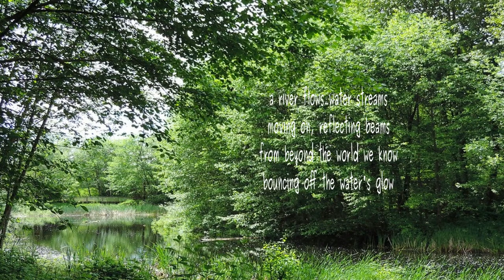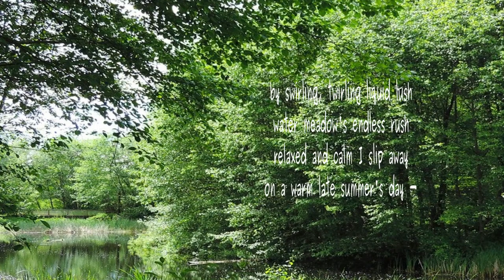A River Flows